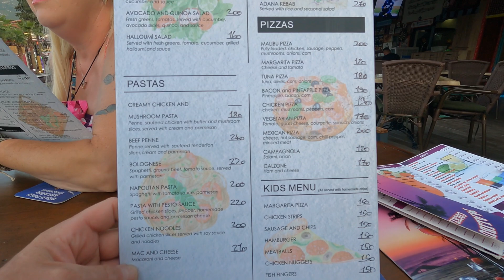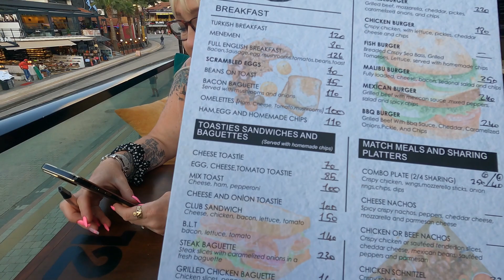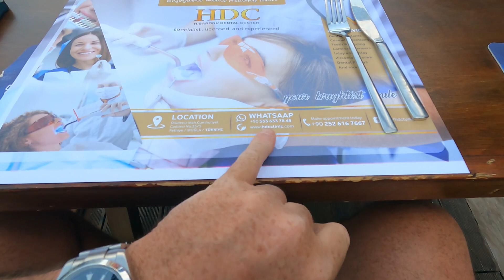FOOD & SHOPPING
SHE ASK FOR A WHAT?